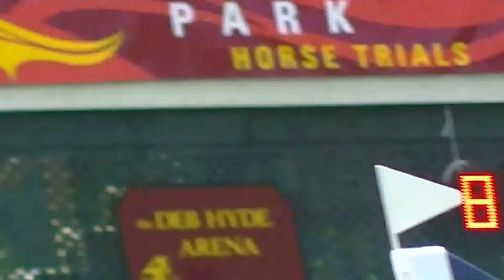Jessica Phoenix & Bentley's Best Adv SJ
Richland Park HT